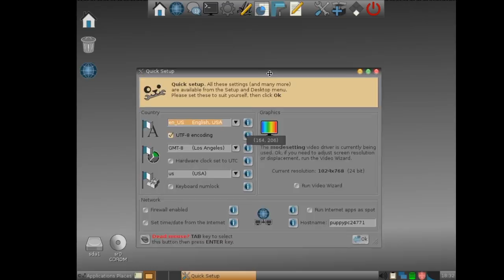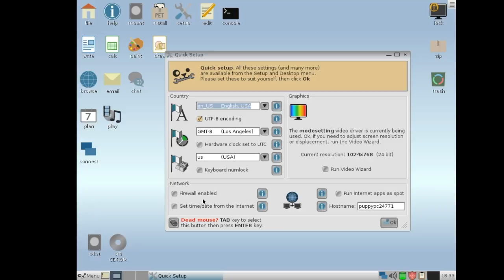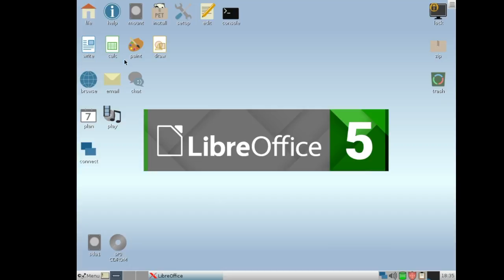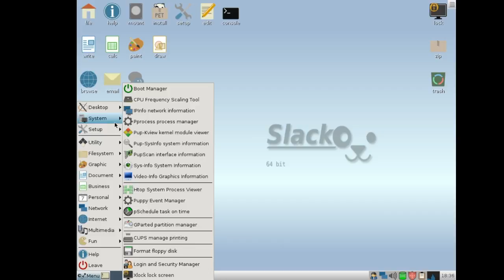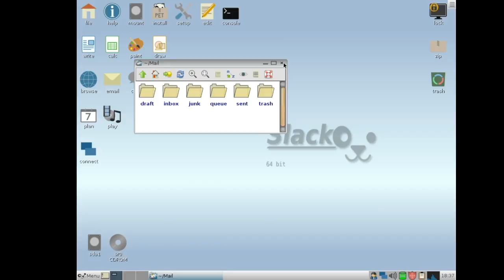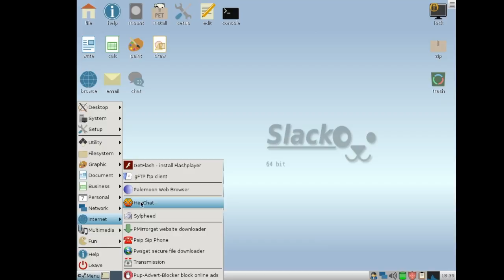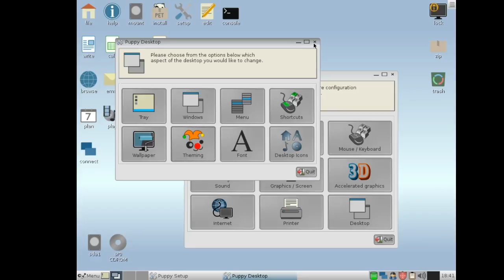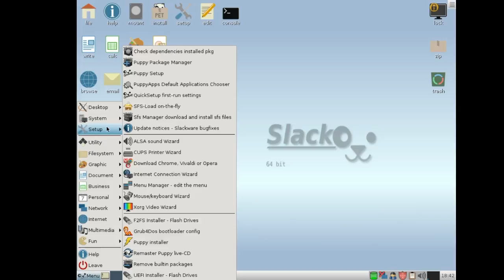Linux For Old PC's: Puppy Linux Slacko Review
Pretty awesome distro I've been using on many old pcs for a while now, thought it was finally time to review it, so here you go!